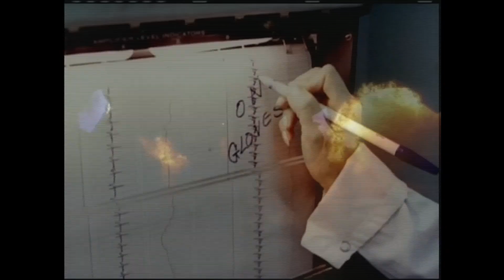One Small Step - 50 Years on from Apollo 11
Celebrate the 50th anniversary of the Moon Landings with Techniquest Glyndwr, 20th & 21st of July 2019.